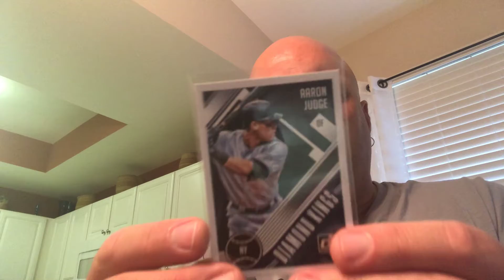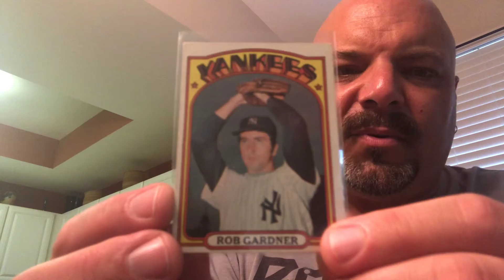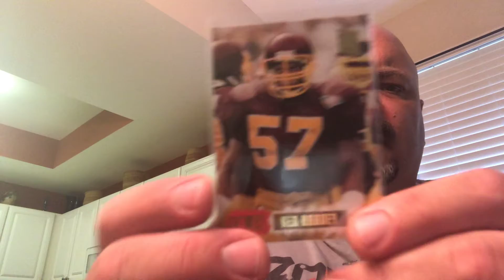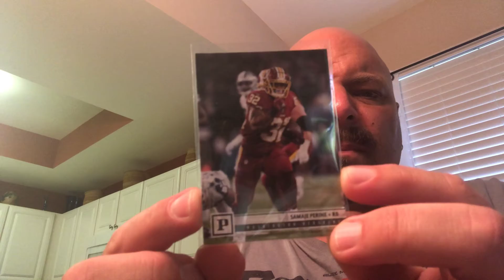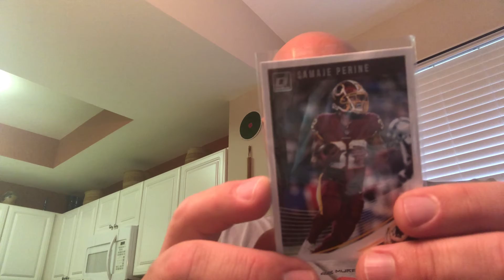Cuban Collector Mailday! Gracias Chico!!